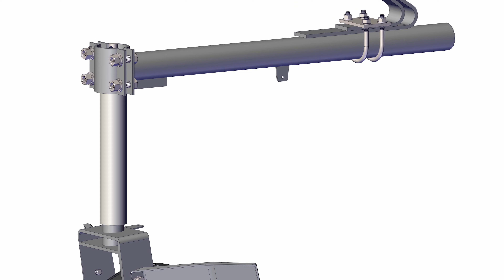Как собрать адаптер сиденье для дизельного мотоблока? Инструкция по сборке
🚜 SCOUT - надежные тракторы и навесное оборудование с высоким уровнем сервиса и поддержки клиента. Ролик из серии обучающих видео по сборке и введению в эксплуатацию техники.
👉 На рынке с 2008 года
👉 Инженерия, сборка и технический контроль в России
👉 Выездной сервисный центр
👉 Цены завода-изготовителя
👉 Лизинг, рассрочка, кредит 0%
👉 Оплата при получении
👉 Наличие с ЭПСМ
👉 Быстрая доставка до порога
👉 Ввод в эксплуатацию

SCOUT Россия
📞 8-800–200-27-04